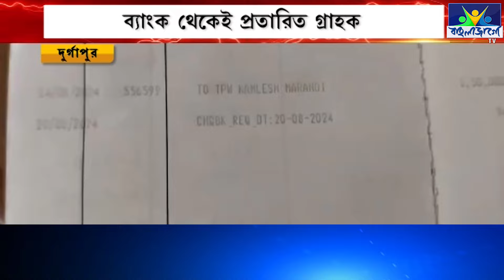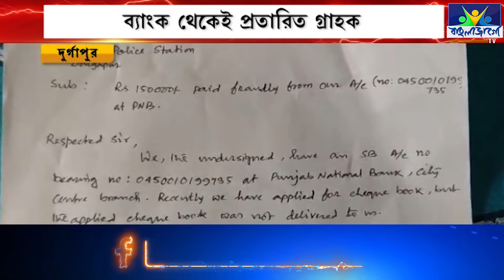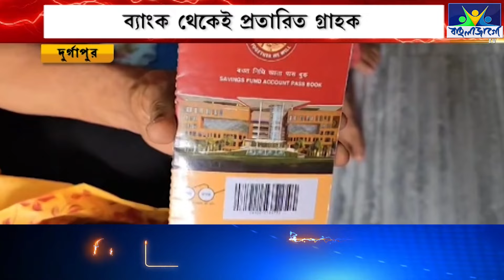Durgapure News : ব্যাংক থেকে প্রতারণার অভিযোগ উঠল দুর্গাপুরে